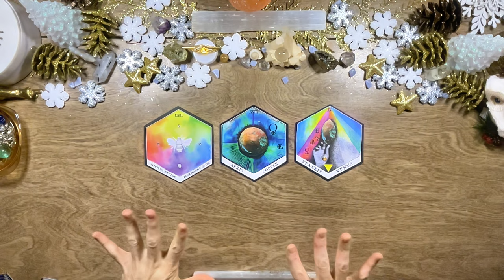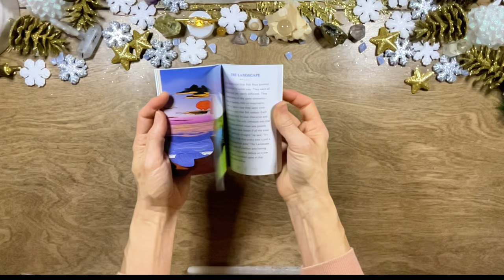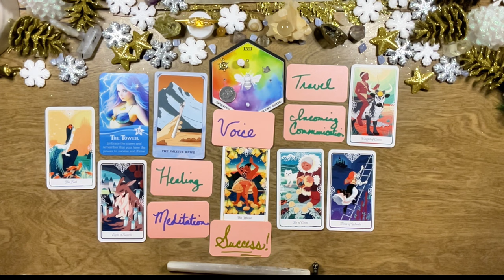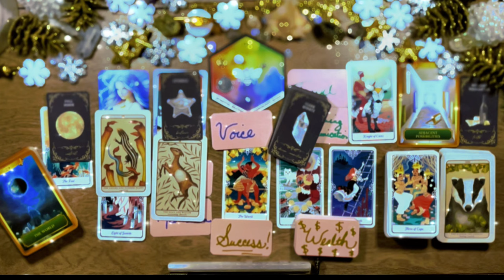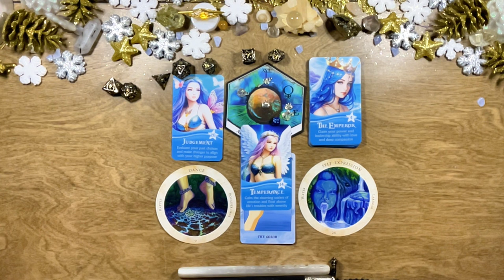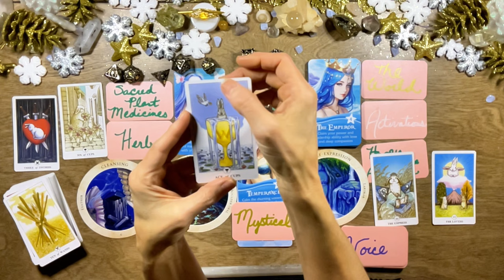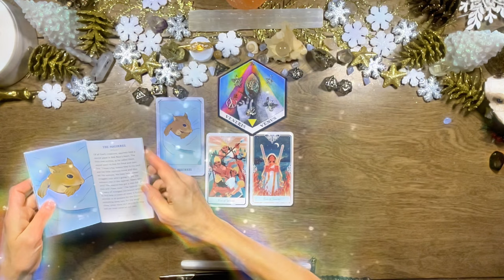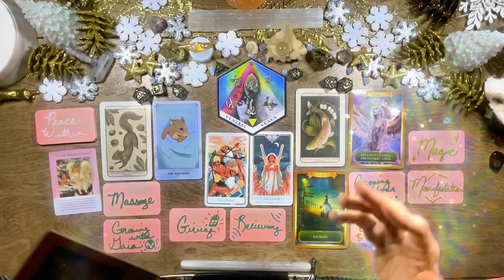It’s Officially 2024! 🎊 Happy New Year!🎊Pick A Card for the New Year 🔮💫 #777 #888 #1111 #2024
🕰️Timestamps 🕰️
0:00 Intro
1:44 Pick a card
7:31 Group 1
29:19 Group 2
50:22 Group 3